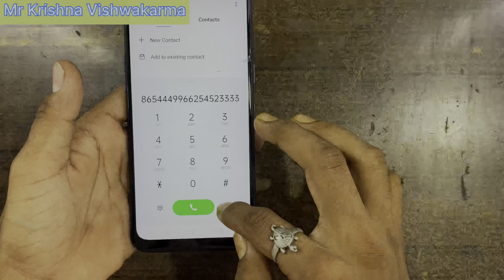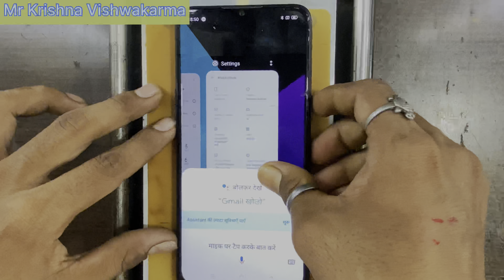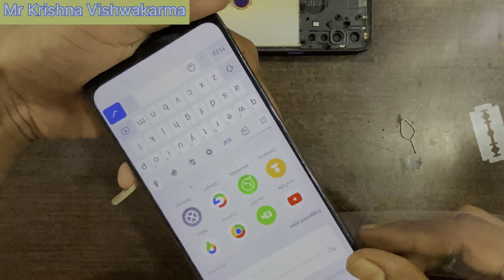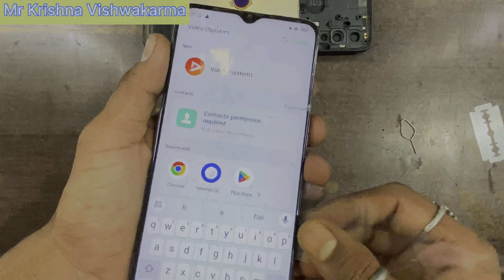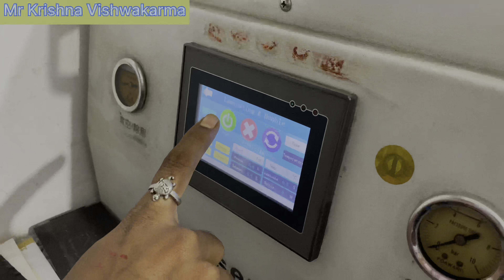Realme 5s touch pasting || Realme 5 crack Damage Broken only Touch Glass Replacement || Best trick📲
Realme 5s touch pasting || Realme 5 crack Damage Broken only Touch Glass Replacement || Best trick📲mrkrishnavishwakarma

Realme 5s Broken glass replacement .
Realme 5i touch screen pasting .

Mera shop nam ; Shree Vishwakarma mobile shop .

Dosto app jo video me maine apako dikhaya hai. ki kaise app apane smartphone Realme 5 ki Display ka toota huva touch glass change kar sakte hai . Ya karva sakte hai . Agar glass toot jane ke bad display ya folder and touch sahi kam kar raha hai tab app change karva sakte hai .

Hello friends agar video pasand aye to like kare ,
Koi prasani hai to comment kare ,

Mr Krishna Vishwakarma
From ; Ramgarh Jharkhand (India)mrkrishnavishwakarma